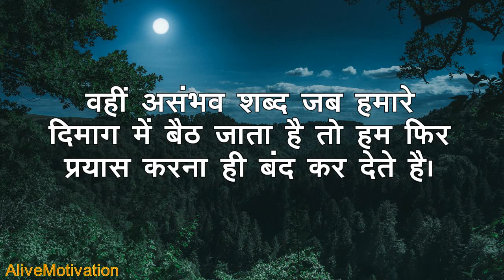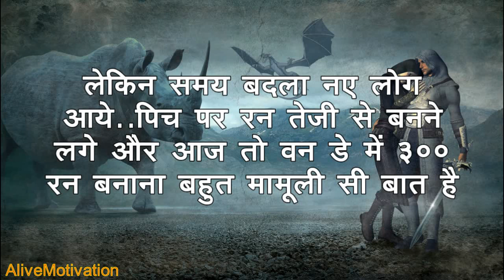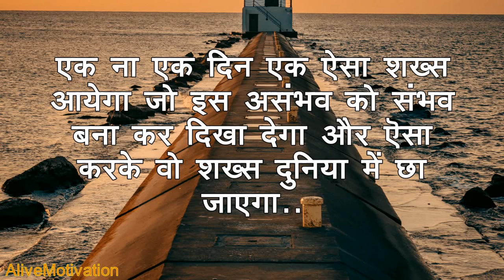Best powerful Motivational video in Hindi inspirational speech by Alive Motivation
! Motivation ki duniya !

Dosto, dusra kar Sakta hai to aap bhi kar sakte ho thodi himmat karo.

If you like the video plz share to all